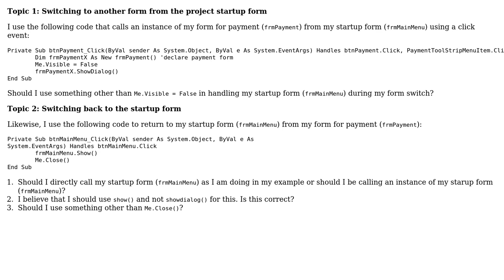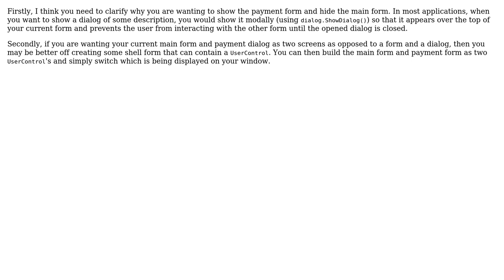Code Review: Switching back and forth between forms (2 Solutions!!)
Code Review: Switching back and forth between forms

With thanks & praise to God, and with thanks to the many people who have made this project possible! | Content (except music & images) licensed under CC BY-SA | Music | Images & others | With thanks to user William user Samuel Slade user Jamal user cHao and the Stack Exchange Network Trademarks are property of their respective owners. You are responsible for your own actions.